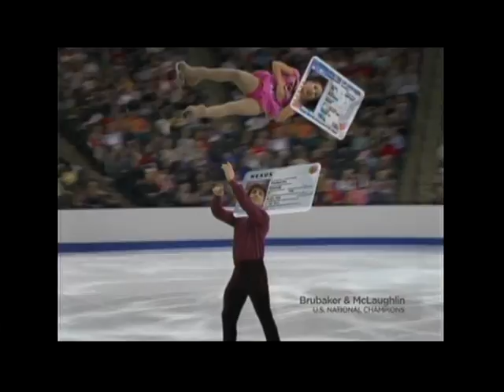CM Keauna and Rockne